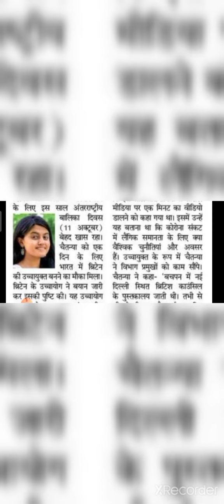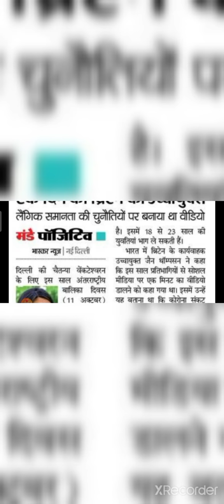famous_female chaithanya_venkateswaran british_high_Commissioner_for_day